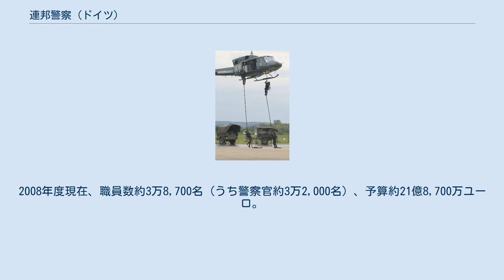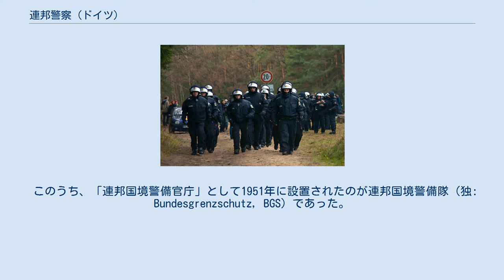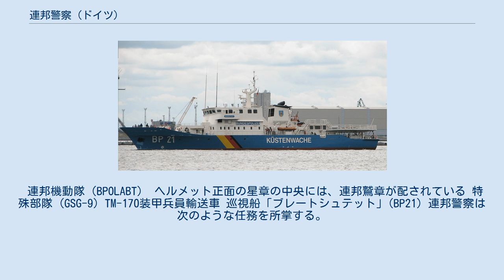連邦警察 (ドイツ)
連邦警察の車輌に表示される星章。
緑色はドイツ警察伝統のシンボルカラーだが、EU加盟国間で色調を統一するため、2004年から青色への切り替えが順次進められた。
 連邦警察（れんぽうけいさつ、ドイツ語: Bundespolizei, BPOL）は、ドイツの警察組織。
連邦政府内務省（BMI）において、国境警備や施設警備など警備警察を担っている。
2008年度現在、職員数約3万8,700名（うち警察官約3万2,000名）、予算約21億8,700万ユーロ。
 ドイツは連邦制をとっており、基本法に特に規定がない限りは、権限は基本的にそれぞれの州に属している。
警察についても、基本法第70条第1項に基づき、犯罪捜査および防犯は州の法執行機関（州警察）の権限となる。
しかし例外的に、「刑事警察の中央官庁」と「連邦国境警備官庁」の2つは連邦政府の法執行機関として基本法第87条に規定されていた。
 このうち、「連邦国境警備官庁」として1951年に設置されたのが連邦国境警備隊（独: Bundesgrenzschutz, BGS）であった。
しかしBGSは、国境警備のほかにも、施設警備や州警察への支援など様々な業務に従事して、総合的な警備警察組織として機能するようになっており、名称が実態に即していないと指摘された。
このことから、2005年7月1日の法改正で「連邦警察」と改称されることとなった。
 連邦機動隊（BPOLABT） ヘルメット正面の星章の中央には、連邦鷲章が配されている 特殊部隊 (GSG-9) TM-170装甲兵員輸送車 巡視船「ブレートシュテット」(BP21) 連邦警察は次のような任務を所掌する。
 連邦警察は、その管轄の範囲でのみ犯罪捜査を指揮する捜査官を持っている。
それ以外の場合においては、州警察や連邦刑事庁等の適切な組織にゆだねられる。
 外洋向けの大型巡視船「ポツダム」(BP81) 初級職(Mittlerer Dienst) 上級職 (Gehobener Dienst) 高級職(Höherer Dienst)